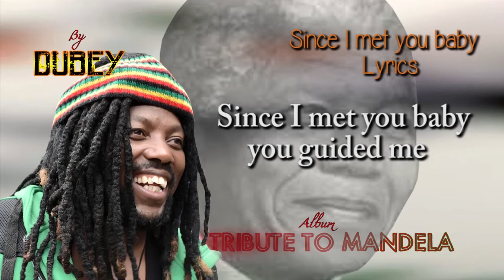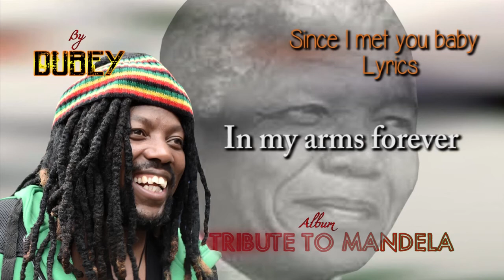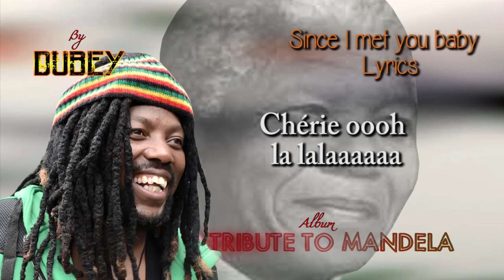SINCE I MET YOU BABY Lyrics (Mas)